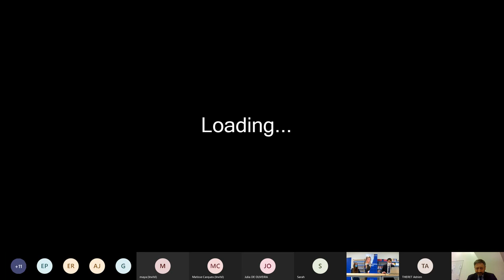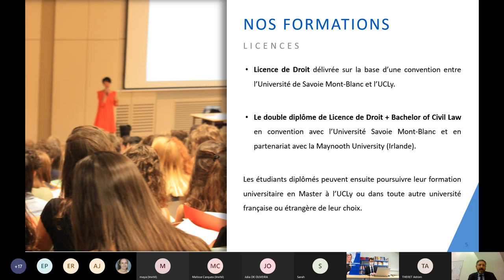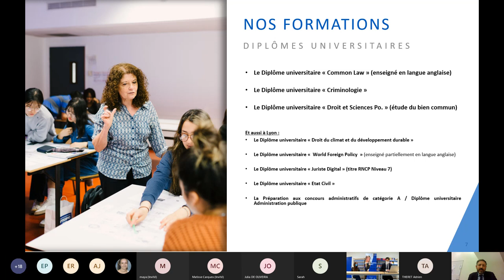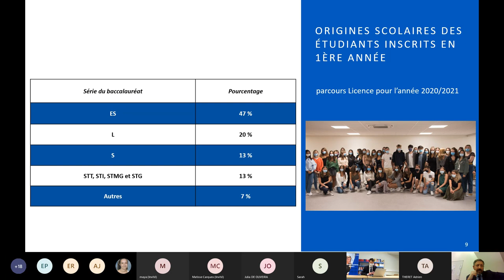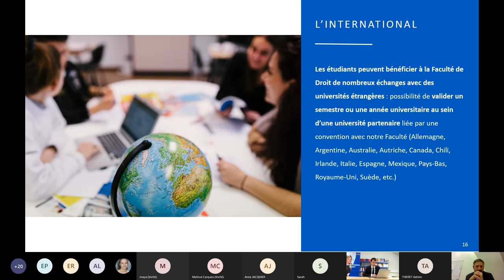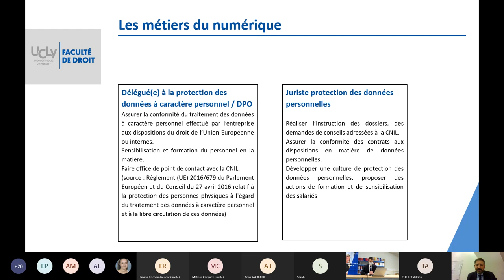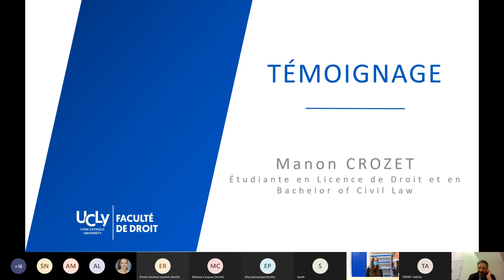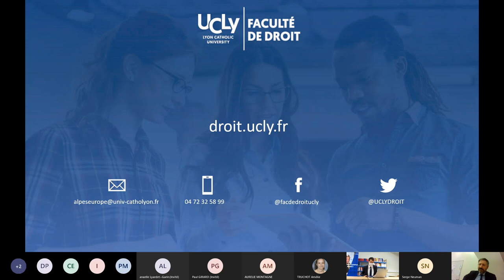Formations de la Faculté de Droit de l'UCLy sur son campus Alpes Europe à Annecy | Replay JPO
Découvrez dans cette vidéo la présentation des formations que propose la Faculté de Droit de l'UCLy sur son nouveau campus Alpes Europe à Annecy.